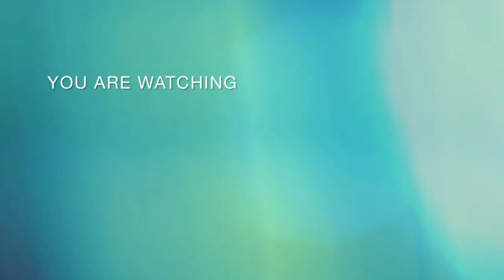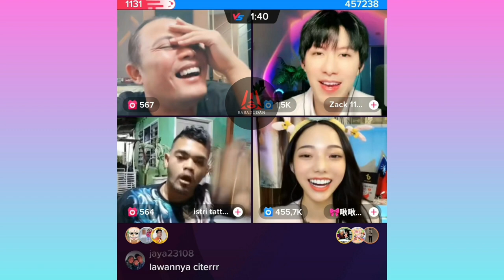ngadi ngadi nih tatto medan baru mulai udah kena mental❗️kang sule pk sama orang luar